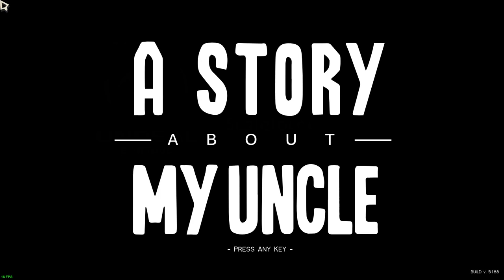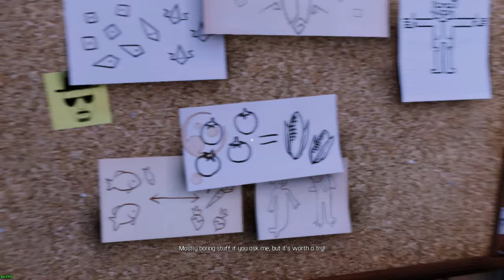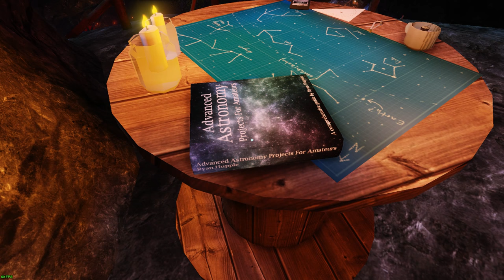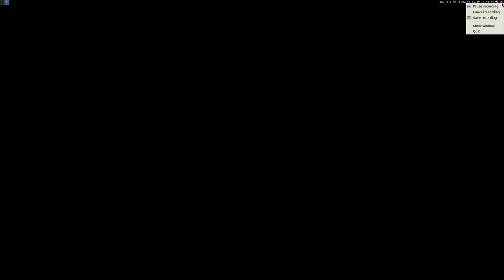A Story about my Uncle ·· Linux Native Gameplay